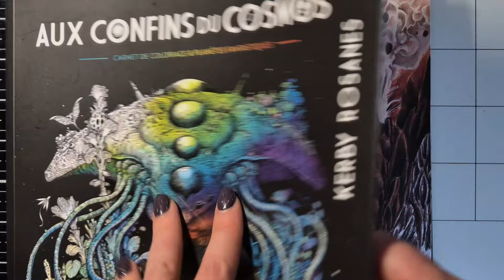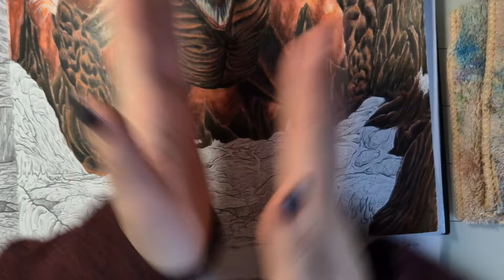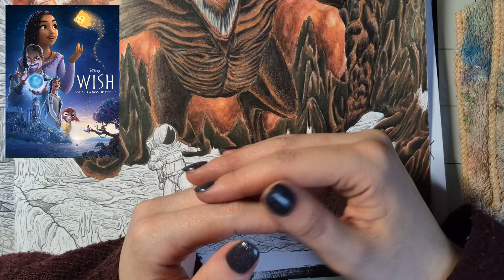📝 Color & Chat | Déboires & Séries/Lecture 📝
Aujourd'hui on se retrouve pour une "petite" vidéo color and chat 🤗📚

• Alien World
• Mystère Trompe l'oeil Tome 3

• Derwent inktense
• Derwent graphitint
• Pinceaux réservoir d'eau

🖤 CHAÎNES YOUTUBE/INSTAGRAM MENTIONNÉES 🖤